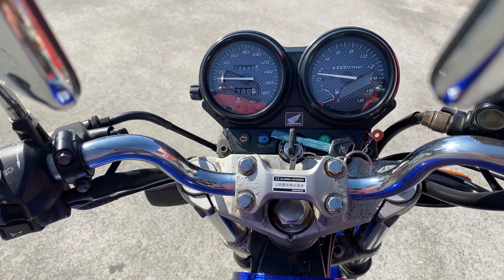ホーネット250 2003年 中古車 バイクショップ名：エナジーモータースタイル 伊丹市本店